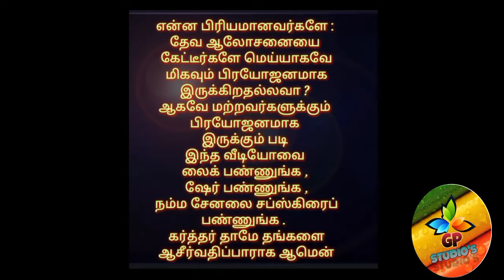தின தியானம். (வசனத்தை கவனியுங்கள் -1) பேராயர் Dr.E.ஆரோன்.D.D.